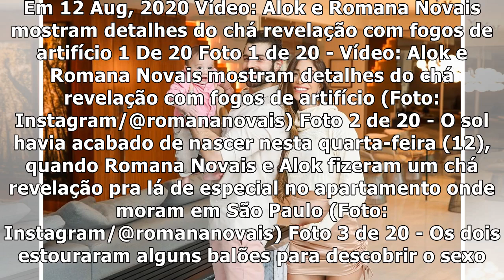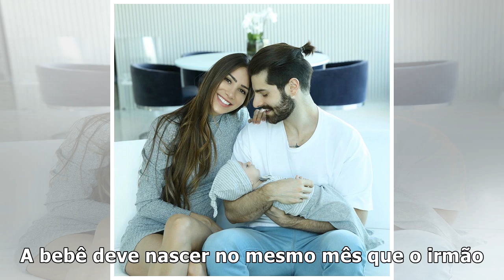Vídeo: Alok e Romana Novais mostram detalhes do chá revelação com fogos de artifício - Jetss